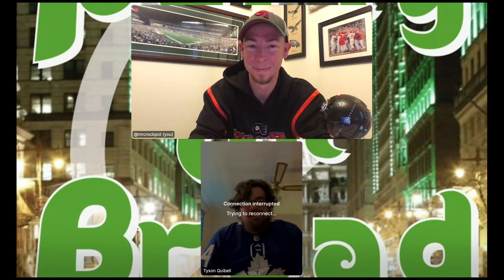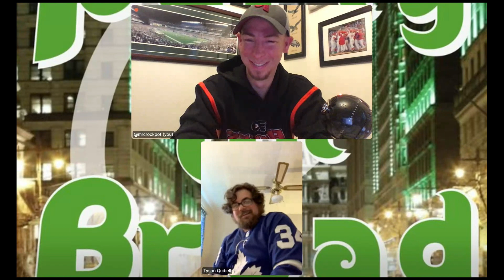2020 NHL Mock Draft: First Round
Who are the top prospects in the NHL Draft? This year’s NHL Draft and offseason is sure to be something hockey fans have never seen before. Deibs (@mrcrockpot on Twitter) is joined by Tyson (@QuibellTyson) to break down how we think the first round is going to go in the 2020 NHL Draft.